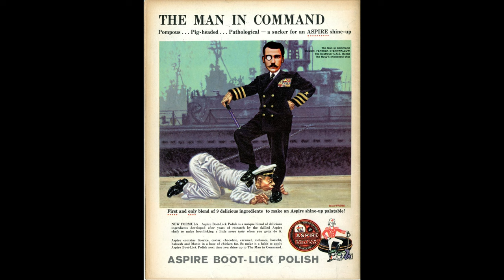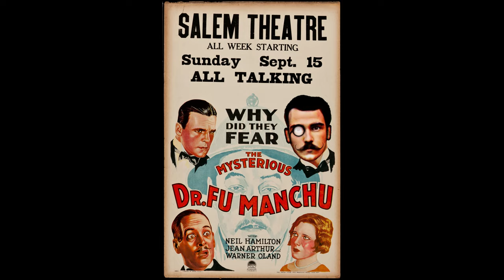LOS ANGELES TIMES PHOTO with "SPACE COWBOY"